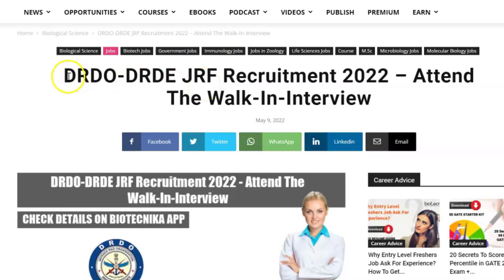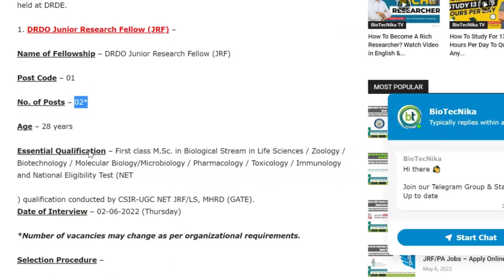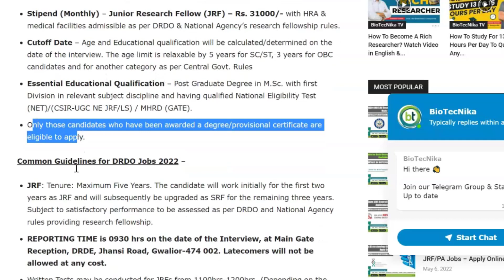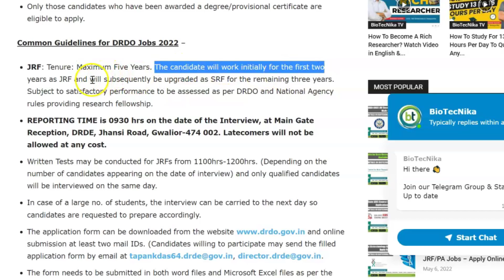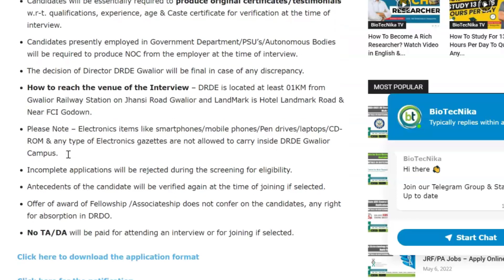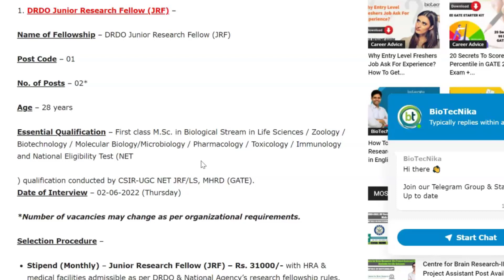Govt DRDO-DRDE Msc Recruitment 2022 - Rs 31,000 + HRA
DRDO-DRDE JRF Recruitment 2022 – Attend The Walk-In-Interview. DRDO Jobs 2022. MSc Biological Sciences, Zoology, Microbiology, Molecular Biology, Biotechnology, Immunology, Life Sciences Junior Research Fellow Jobs. Interested and eligible applicants can check out all of the details on the same below –